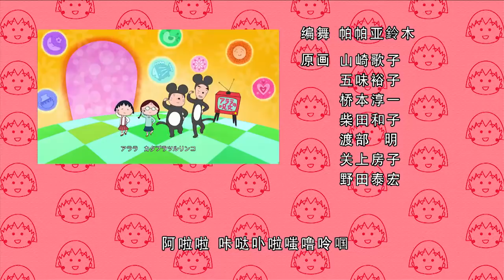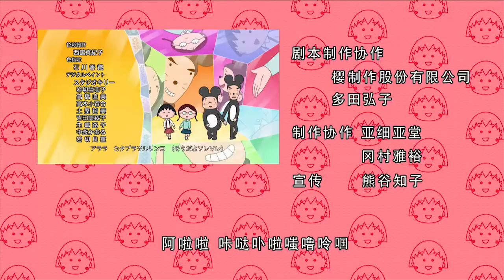櫻桃小丸子 #796 户川老师的生日会／花轮同学家的节分晚会